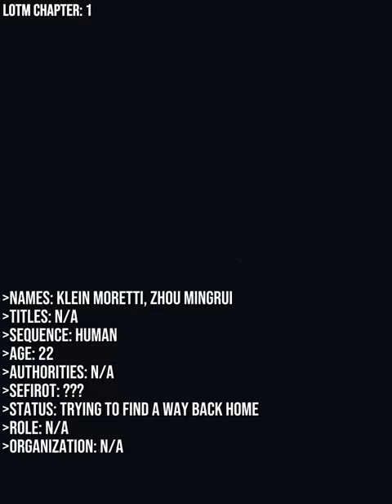Klein Moretti chapter 1 vs chapter 1583+ Lord of the Mysteries